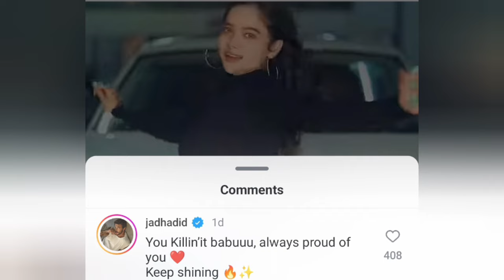Jad shocking comment on Manisha Rani's dance on Touba touba song